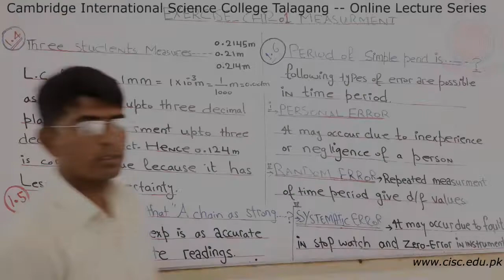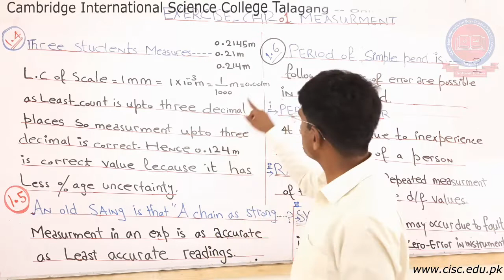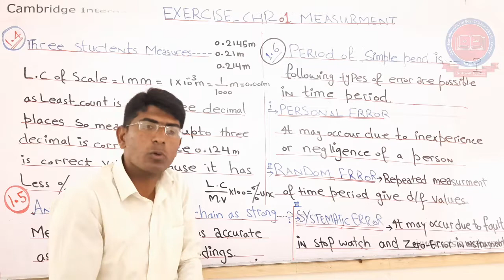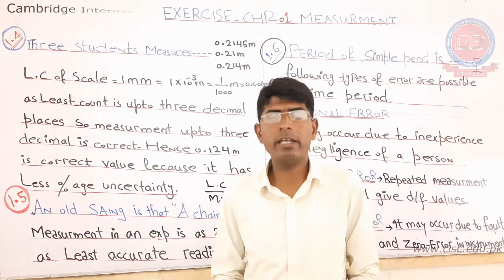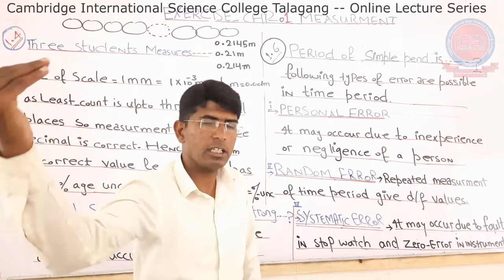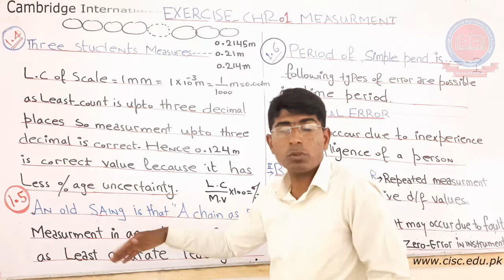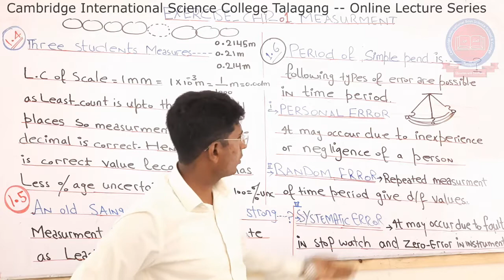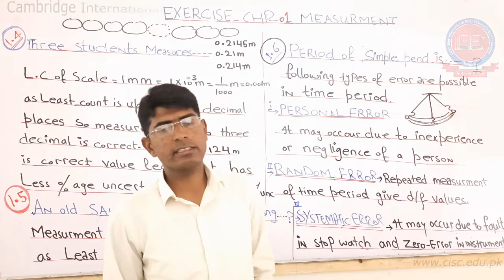Pre-1st Year - [Physics] - Lecture#17 - Muhammad Iftikhar - CISC Online Lecture Series